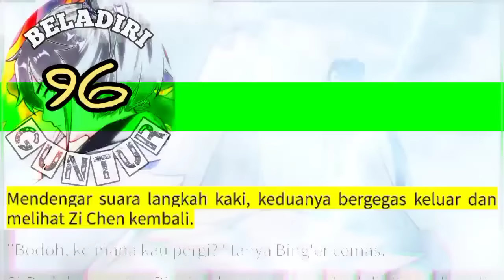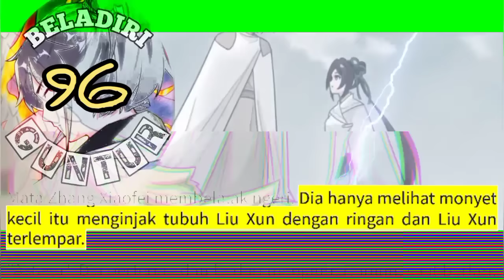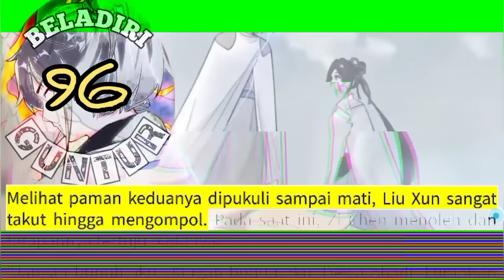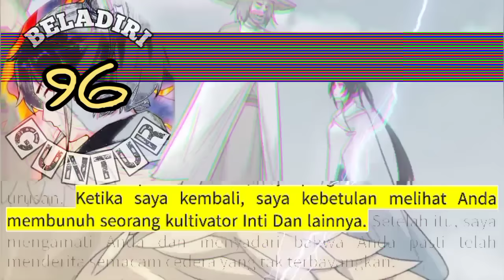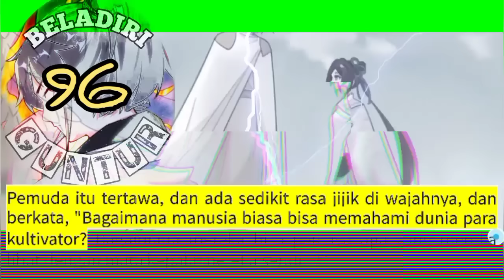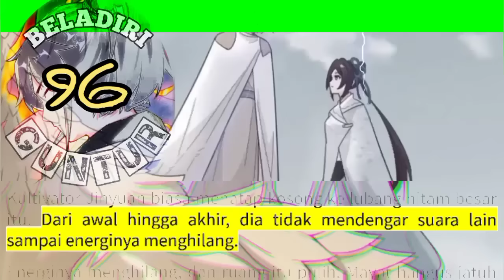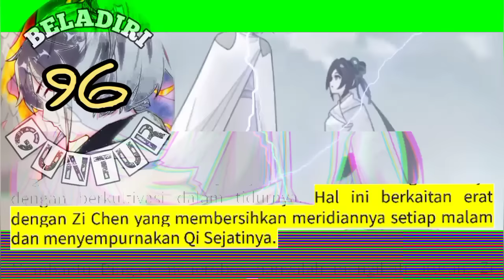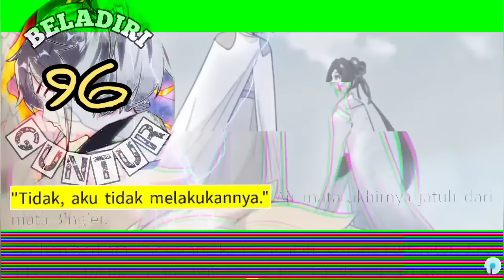Beladiri Guntur season 96